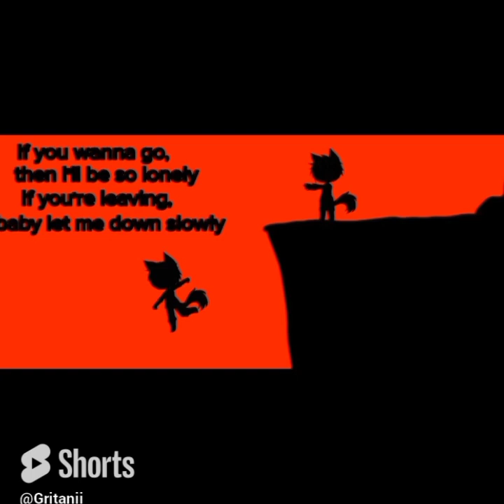сборник серий 1 сезона сериала